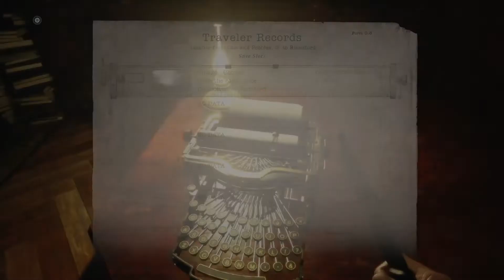Resident Evil 8 Village - Let's Play Part 3. PS4 Pro 1080p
Let's play the long awaited sequel to Resident Evil!